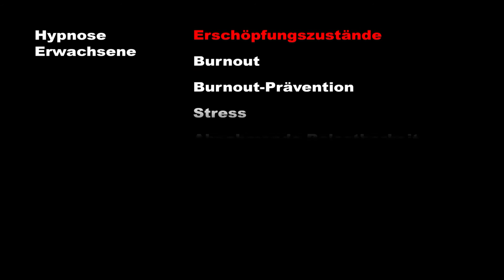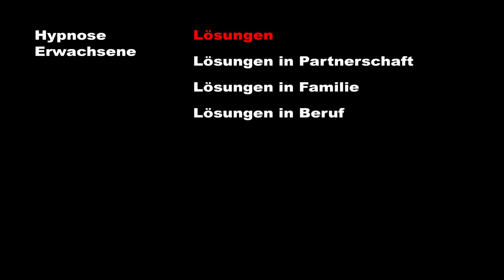Hypnose - Die Kraft des Unbewussten - Hypnose by Christine Schnitzer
H.Y.P.N.O.S.E.&.Mentaltraining für Erwachsene. Kinderhypnose. Sporthypnose. Rückführungen.
H.Y.P.N.O.S.E. Tiefenentspannung. Burnout Prävention. Abnehmen. Nichtraucher. uvm. (siehe unten)
↓↓↓↓↓ Lesen Sie mehr über Hypnose ↓↓↓↓↓

▬ Schauen Sie sich die KlientenVideos an ▬
▬ Lesen Sie unten weiter für Ihren Erfolg ▬
▬ Lesen Sie Christine Schnitzer im Portrait ▬

H.Y.P.N.O.S.E in der Hypnosepraxis um Ihre Ziele zu erreichen.

Haben Sie auch Ihr ganzes Leben lang das Gefühl „mehr“ schaffen, erreichen und machen zu können?
Hypnose – für mehr Lebensenergie in Ihrem Alltag – positiv und nachhaltig. Kaum zu glauben, was
ALLES MÖGLICH wird, wenn auch SIE den ersten Schritt wagen.

Christine Schnitzer
A‐9020 Klagenfurt am Wörthersee
Feldkirchnerstrasse 217

A‐8020 Graz
Messendorferstrasse 72

‐ Geben auch Sie uns Ihr GEFÄLLT MIR !

▬ Videos ▬▬▬▬▬▬▬▬▬▬
Bereits erfolgreiche, zufriedene Hypnose‐Klienten erzählen von Ihrem persönlichen Erfolg mit

Schnelle, nachhaltige, gründliche Lösungen, um Ihr Ziel zu erreichen – Hypnose.

▬ Hypnose ▬▬▬▬▬▬▬▬▬▬
Hypnose öffnet Ihnen den Zugang zu Ihrem Unbewussten und damit den Zugang zu Ihren eigenen
inneren Selbstheilungskräften, zu Ihnen selbst. DAS TOR zu Ihrer unbewussten Welt wird durch den
Schlüssel Hypnose auf sehr einfache Weise geöffnet. Hypnose ist die optimale Technik für Menschen
die nachhaltige Lösungen in kurzer Zeit bevorzugen. Ihre verborgenen Stärken und Möglichkeiten
gemeinsam mit Ihnen zu finden ‐ Ihre unbewussten Ressourcen, Stärken, Ihre Fähigkeiten zu wecken,
um Ihre persönlichen Ziele zu erreichen.

ALTES Loslassen, um NEUES zu gewinnen.

Schnelle, nachhaltige, gründliche Lösungen, um Ihr persönliches Ziel zu erreichen ‐ Hypnose.

▬ Hypnose Erwachsene ▬▬▬▬▬▬▬▬
Ängste. Panikattacke. Prüfungsangst. Versagensängste. Angst vor öffentlichen Reden. Angst bei
Gesprächen. Flugangst. Höhenangst. Angst bei Autofahrten. Platzangst. Spinnenangst. Angst vor
Tieren. Angst vor Krankheit. Angst vor dem Tod. Angst vor Verlust. Gewohnheitsänderung. Rauchen
aufhören. Abnehmen. Erschöpfungszustände. Burnout. Burnout‐Prävention. Stress. Abnehmende
Belastbarkeit. Innere Unruhe. Schlafstörungen. Panikattacke. Tiefenentspannung. Körper. Allergien.
Immunstärkung. Beziehung|Familie. Beziehungsthemen. Familienthemen. Kinderwunsch. Konflikte.
Trauerbewältigung. Trennung. Loslassen. Angst vor Ablehnung. Angst vor Enttäuschung. Angst vor
Bindung. Angst vor Gefühlen. Urvertrauen. Schüchternheit. Lösen von Blockaden. Blockaden im
alltäglichen Leben. Blockaden im Beruf. Blockaden im Sport. Lösen von Hindernissen. Lösungen.
Lösungen in Partnerschaft. Lösungen in Familie. Lösungen in Beruf. Loslösung. Loslösung von Eltern.
Loslösung von Partnern. Loslösung von Beziehungen. Selbstbewusstsein. Das innere Kind.
Selbstachtung. Selbstwert. Urvertrauen. Lösen von Blockaden. Erfolge im Beruf. Blockadenlösung.
Redeangst. Präsentationsangst. Angst bei Gesprächen. Lösen von Konflikten.

▬ Kinderhypnose ▬▬▬▬▬▬▬▬▬▬
Angst vor Prüfungen & Phobien. Angst vor der Schule. Lernschwierigkeiten. Angst vor dem Alleinsein.
Angst beim Schlafengehen. Albträume. Bettnässen & Schlafstörungen.Heuschnupfen & Allergien.
Gewohnheiten & Zwangsstörungen. Hauterkrankungen, Warzen. Sportliche Leistung verbessern.

KINDERHYPNOSE ab 7 Jahren. In Ausnahmefällen auch jüngere Kinder, rufen Sie mich an.

▬ Sporthypnose ▬▬▬▬▬▬▬▬▬▬
Sportliche Leistung steigern ‐ Mannschaftssport. Einzelsport. Sportarten. Golf. Tennis. Bogensport.
Dart. Billard. Fussball. Marathon. Rudern ...

▬ Mentaltraining ▬▬▬▬▬▬▬▬▬▬
Mit Mentaltraining „Aktiv Lösungen“ gestalten.

▬ Rückführung ▬▬▬▬▬▬▬▬▬▬
Rückführung in vergangene Leben.

Wer war ICH – Wer bin ICH ?

Wollten Sie auf diese Fragen schon immer eine Antwort haben, Rückführung in vergangene Leben ‐ Pastlife Regression Therapy gibt Ihnen die Antworten auf diese Fragen.